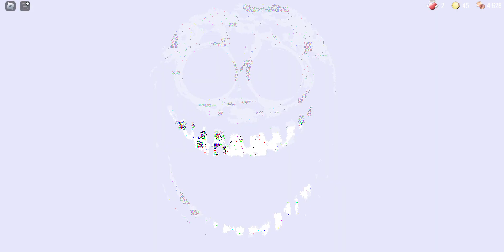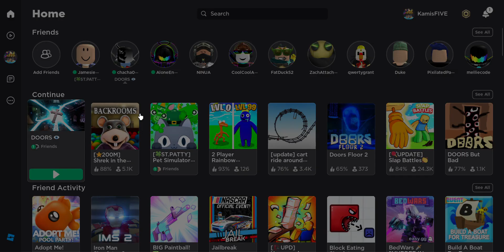come and chill! - short Doors stream w/ Jakob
come and chill!
stream will probably last about half an hour, just one or two runs.